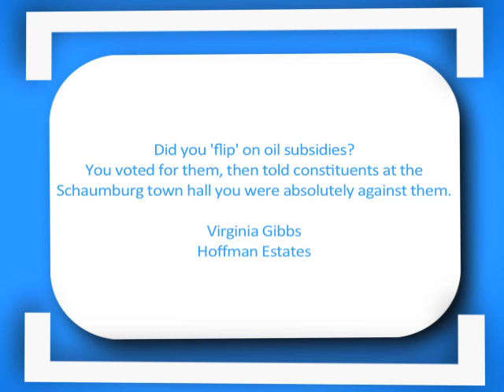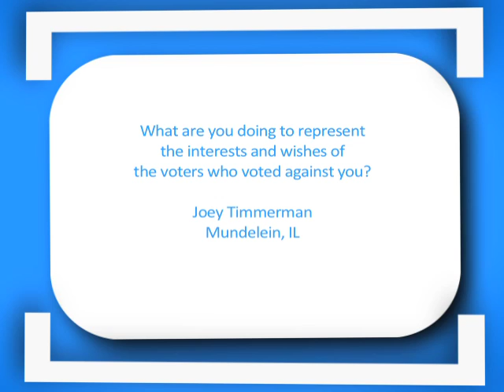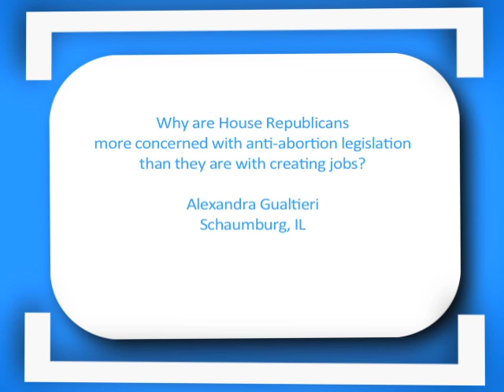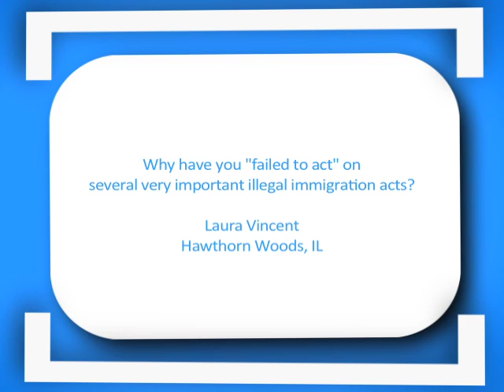Rep. Joe Walsh Facebook Video Q&A: May 9, 2011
Congressman Joe Walsh (IL-8) answers questions in a constituent outreach initiative on Facebook with his "Facebook Video Q&A."

QUEUE UP TO A PARTICULAR QUESTION:

Did you 'flip' on oil subsidies? -- 0.59

What are you doing to represent the interests and wishes of the voters who voted against you? -- 1.59

Why are House Republicans more concerned with anti-abortion legislation than they are with creating jobs?  -- 3.05

Why have you "failed to act" on several very important illegal immigration acts? -- 4.20
Follow Rep. Walsh on Facebook